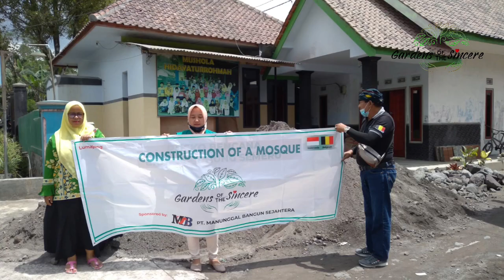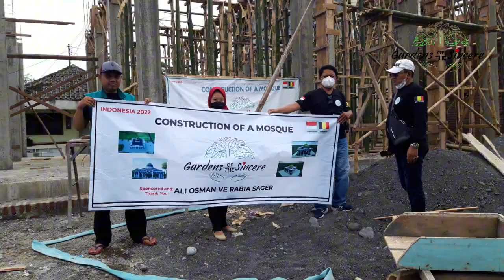Projects Indonesia 2023